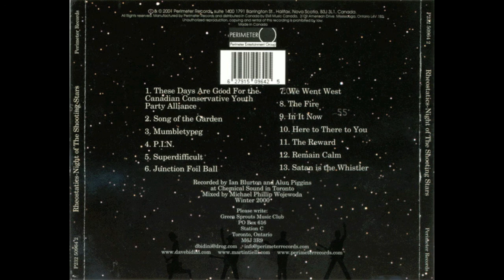Rheostatics - Night Of The Shooting Stars - 09 In It Now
Back on familiar turf following the successful children's album The Story of Harmelodia, Night of the Shooting Stars finds Rheostatics back in the land of more complex rock and pop tunes. In a lot of ways, the album is a more straightforward effort than ever before, a fact that may have a lot to do with the production -- this time partly handled by roadie and fellow musician Alan Piggins and partly done by Ian Blurton (Blurtonia, Change of Heart), Toronto's reigning King of Rock. The loud rock influence certainly comes through in songs like the opening track, "The Reward," and "Satan Is the Whistler," which sports a death metal interlude and is louder than anything the band has committed to tape since "Rock Death America." All three of the original Rheos contribute material to this album. Tim Vesely's strongest is "Superdifficult," though the slightly too long "We Went West" is still a nice road trip across Canada. Guitarist Dave Bidini is less in evidence here than on previous albums, but turns in the album's best number in "Mumbletypeg." As usual, you can always count on Martin Tielli to up the weirdness factor a notch -- only he could get away with a line like, "I chipped my eyetooth on the back of a urinal," in the chorus of a song -- but he also contributes the album's first single, "P.I.N.," one of his most conventional songs ever. The album also features reworkings of two previously released songs: "Junction Foil Ball" previously appeared on the curious Nightlines Sessions and "Song of the Garden" is a revved-up rock version of the album-closer from The Story of Harmelodia. The album also marks another turning point for the band: following the recording, drummer Don Kerr decided to focus his energies on his Ron Sexsmith gig and the day-to-day operation of the Gas Station recording studio.